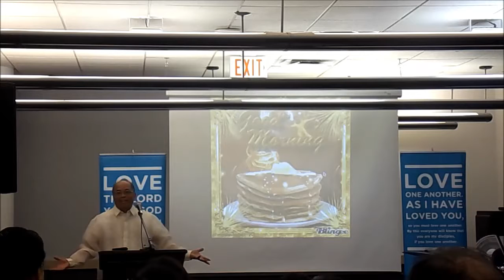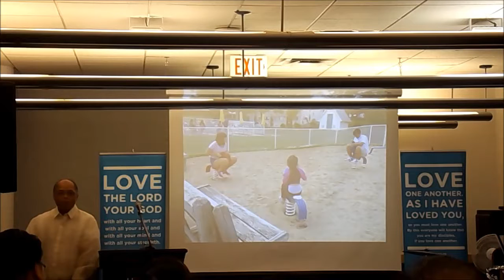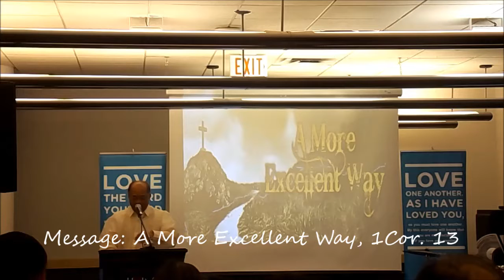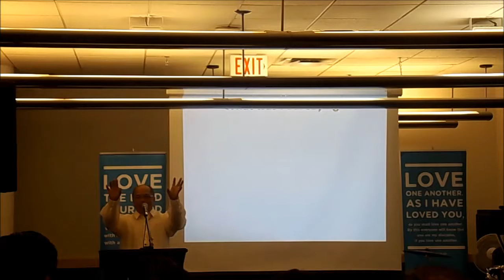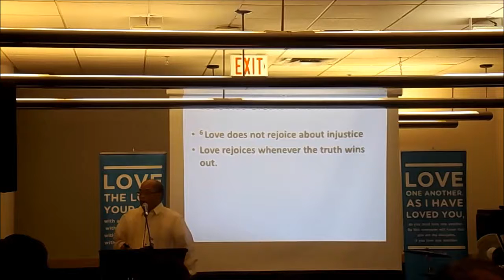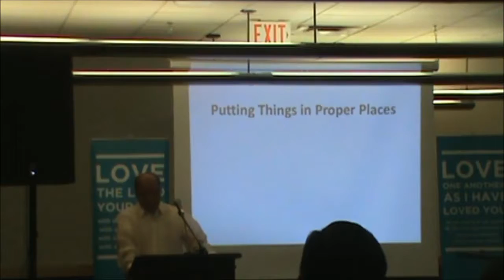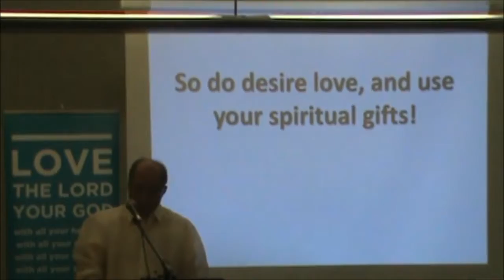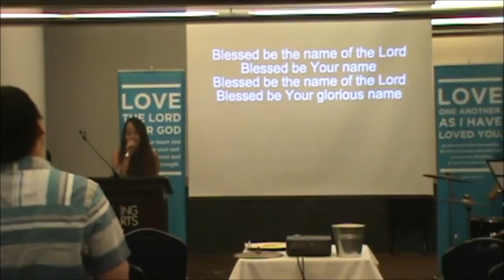RevEliDiolanda_AMoreExcellentWay17Jul2016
The IEMELIF Church of Canada ***